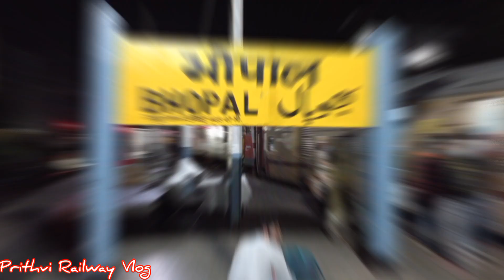BPL। Bhopal railway station। Bhopal।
भोपाल रेलवे स्टेशन मध्य प्रदेश की राजधानी भोपाल शहर में रेलवे स्टेशन है।
इसका कोड BPL है यह पश्चिम मध्य रेल्वे जोन  भोपाल डिविजन  के अंतर्गत आता है।
स्टेशन में 6 प्लेटफार्म है।
सभी अच्छी तरह से सुरक्षित हैं।
इसमें पानी और साफ-सफाई समेत कई सुविधाएं हैं।